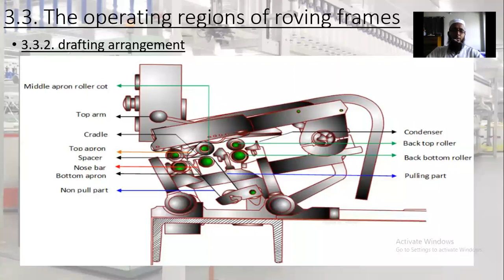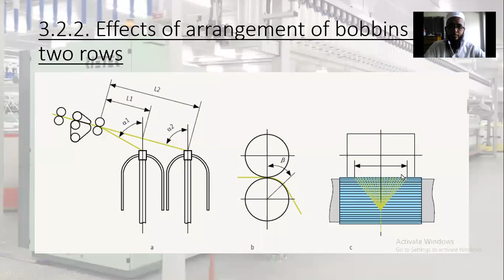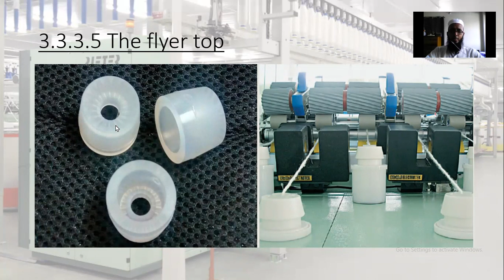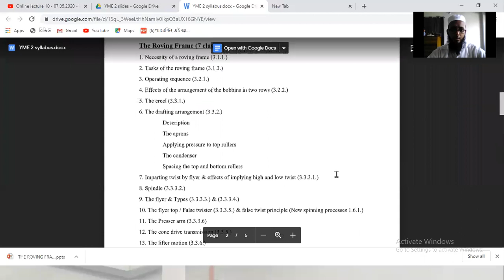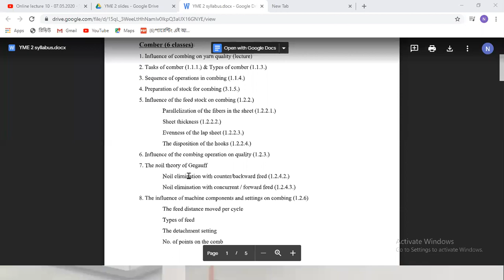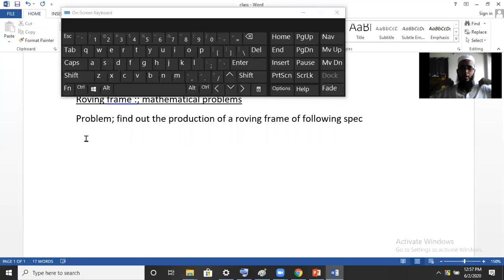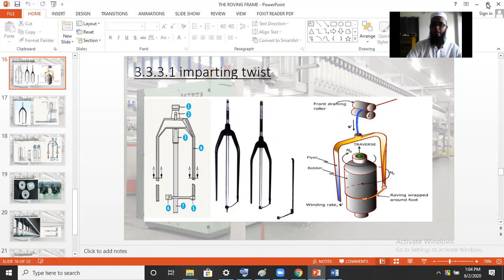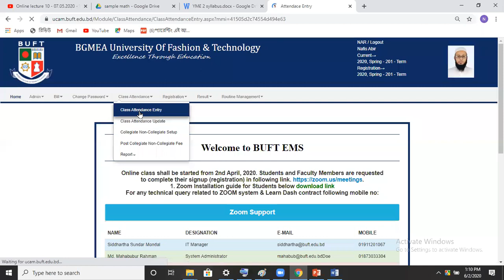Online lecture 7 02.06.2020